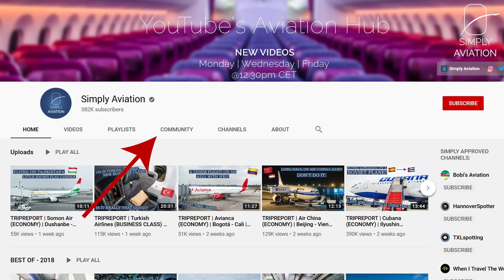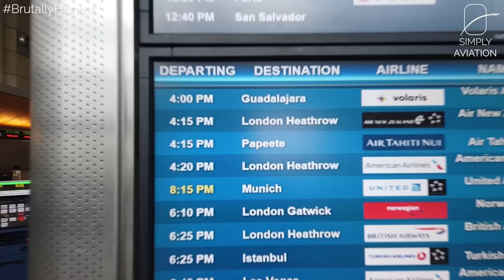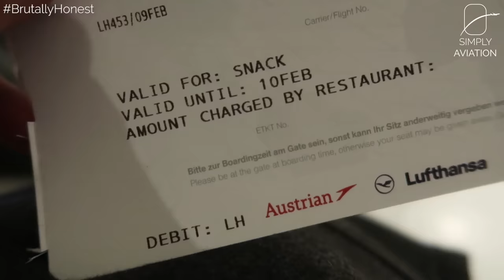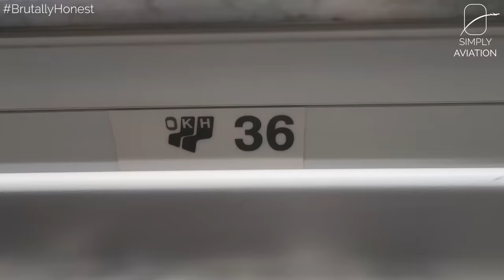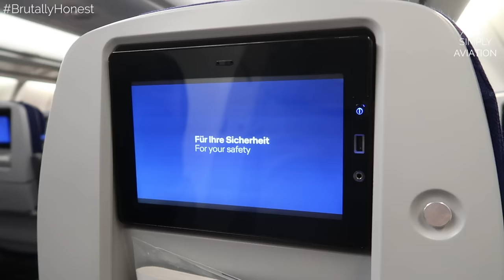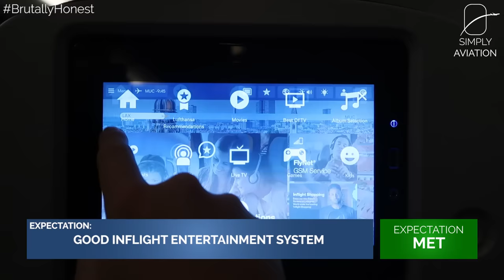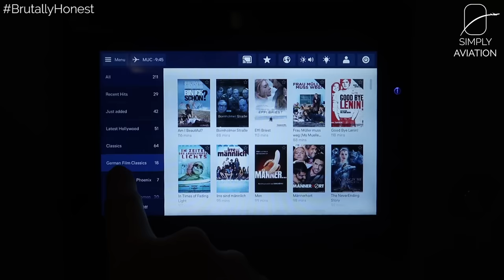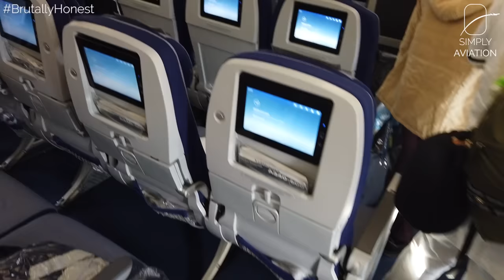BRUTALLY HONEST | Long-Haul on Lufthansa's Airbus A340-600 in Economy Class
According to SkyTrax, Lufthansa is Europe's best airline. But does that include their Economy Class? Is it really that good?

--- FLIGHT INFORMATION ---
Airline: Lufthansa
Aircraft: Airbus A340-600
Registration: D-AIHV
Flight Time: 10h 15min
Seat: 36K
From: Los Angeles International
To: Munich Franz Josef Strauss
Date: February 2020

--- EQUIPMENT INFORMATION ---
Cameras used: Canon G7X Mark II, GoPro Hero 8 Black, DJI Osmo Pocket
Additional equipment: GoPro Suction cup, Joby Bendipod

--- PRICE BREAKDOWN ---
Total Price: USD 756.90
Total Routing: VIE-YYZ-LAX-MUC-VIE
Booked through: Cheapoair
Cost includes: Economy Class Basic Ticket without checked luggage, but including seat reservations for VIE-YYZ, YYZ-LAX and LAX-MUC (USD 58.30 each)

--- VIDEO BREAKDOWN ---
00:00 - Expectations for this flight
04:32 - Los Angeles Airport
05:15 - Boarding
06:13 - Seat and Amenities
08:29 - Taxi and Take Off
09:46 - Inflight Entertainment
10:09 - Dinner Service
13:14 - Inflight
14:38 - Pre-Landing Meal
15:15 - Approach and Landing
16:26 - Deboarding
16:59 - Conclusion